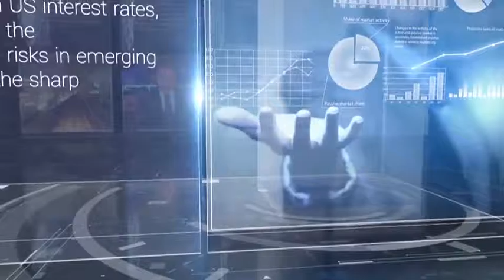Corporate News Broadcast Full Package (After Effects Template)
Fetures:
- It is made completely in After Effects with the maximum flexibility
- Renderer: Classic 3D
- Full customizable After Effects CS5 project (and above compatible)
- Opener (20 sec)
- Promo-Presentation (1 min)
- News Background (adjustable length)
- Three types Low Thirds
- Split Sqreens
- Infoboard
- Infographics
- Profile or Quote
- Virtual Studio (full editable)
- Seven types of charts and additional information items are included
- Two versions: 60 FPS and 25 FPS
- Headlines
- Ticker Line
- Video tutorial
- 1920×1080 HD